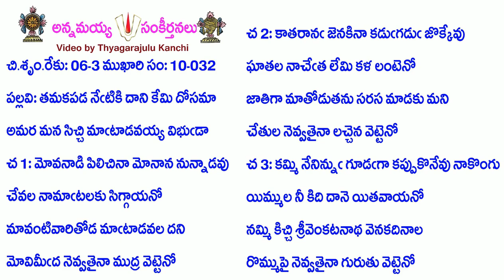Book10-Song92-4065-తమకపడ నేటికి దాని కేమి దోసమా-tamakapaḍa nēṭikidānikēmidōsamā